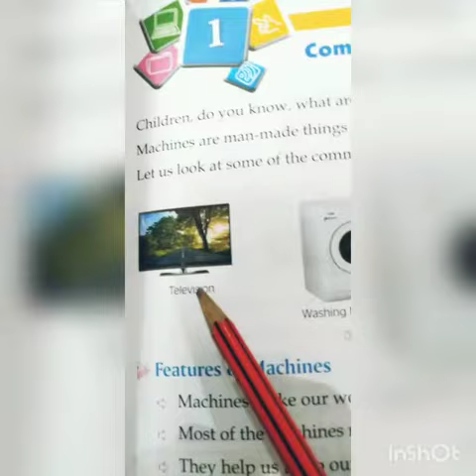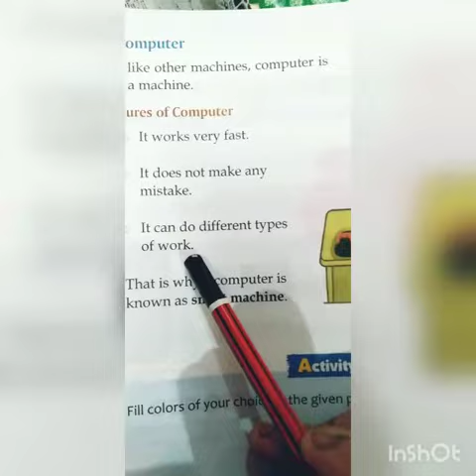Athar Ali Memorial Public School...Class-1 ...Sub-Computer...Chapter no-1